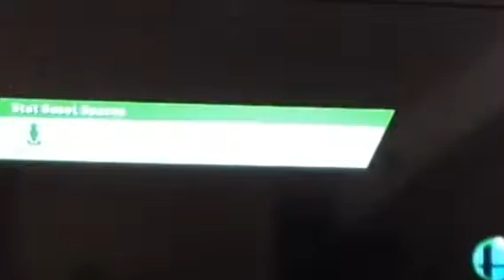MammaCIS Gaming SSB WiiU ep. 2 You Little Frog!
Watch as Grace gets attacked by a cute boy, who turns into a frog. And as Dalton beats level 47 Mario amiibo.